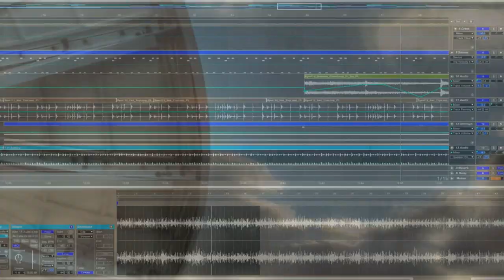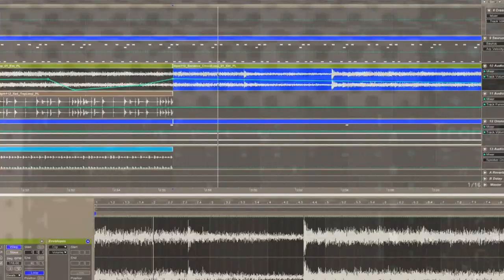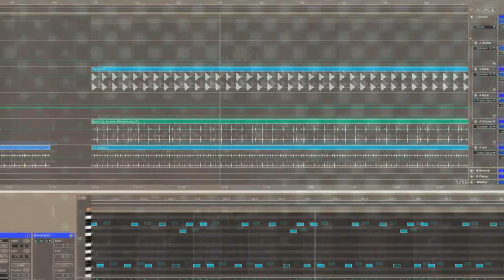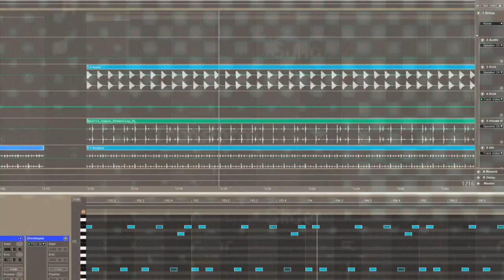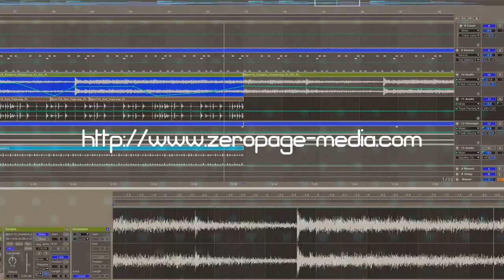Zeropage - Digitized Dreams (Recovery Mix)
Zeropage is recieving digitized dreams from outer space